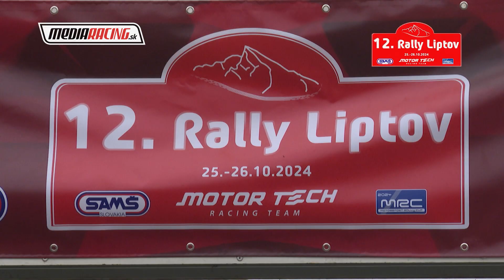R. FABIAN - R. NEUGEBAUER - 12. Rally LIPTOV 2024